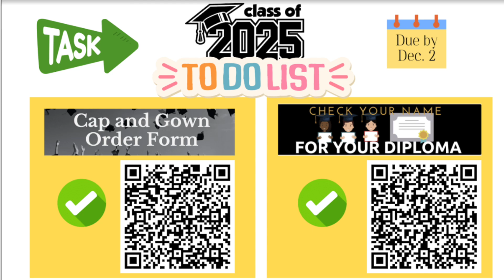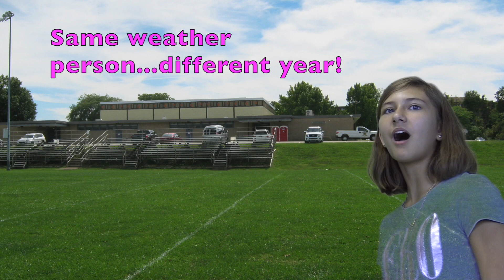10 11 24 GHS NEWS